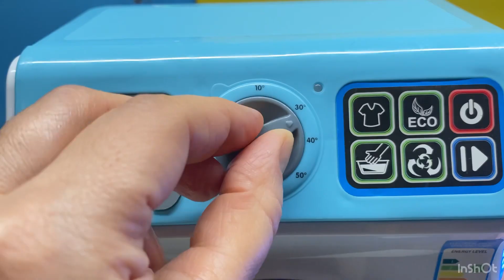WASHINGTON MASHINE/ASMR 💦🫧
WASHINGTON MASHINE/ ASMR 💦🫧asmr